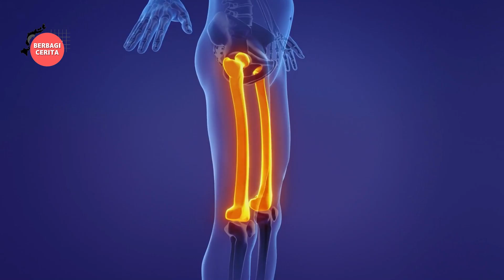Penemuan Paling aneh & Mengejutkan Dunia Ditemukan Membeku Di dalam Es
Hallo Teman-teman, selamat datang di Channel Berbagi Cerita, Channel ini berbagi tentang berbagai informasi berbagai hal yang ada di seluruh dunia, seperti kejadian alam, kejadian unik, misteri kejadian alam, masakan dari berbagai negara, video-video lucu, kejadian yang tertangkap kamera dan info unik berbagai negara.

selamat menonton.